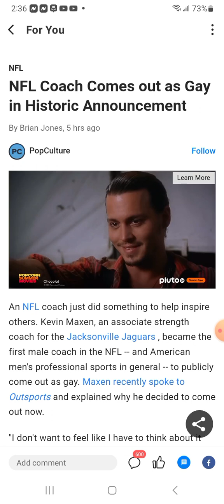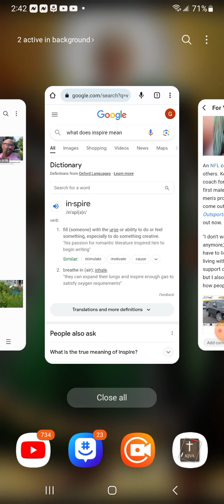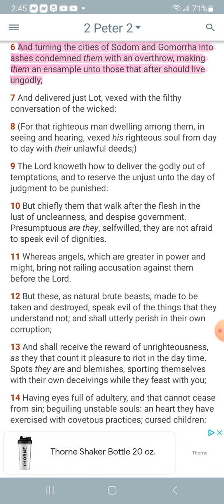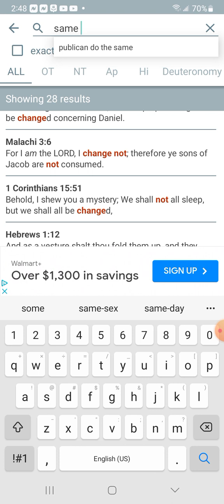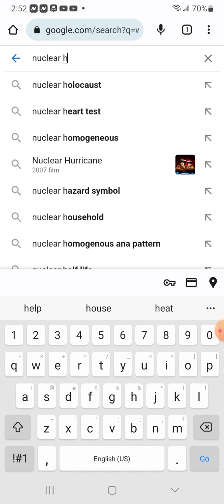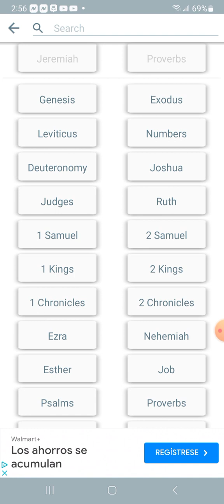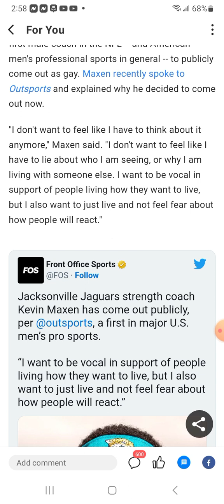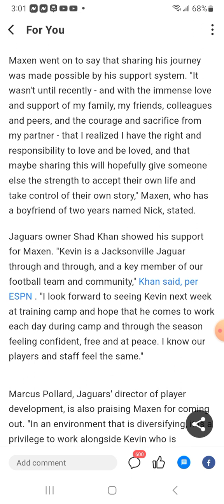Moving Against the Commandments Leads to Destruction!!!